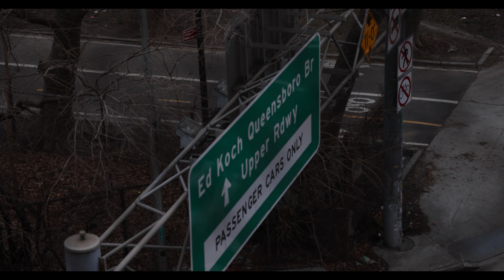NYC Queensborough Bridge Roosevelt Island Tram Night Walking Tour 2021 4K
Walk over the Queensborough Bridge into Manhattan and ride The Roosevelt Island Tram Night Walking Tour 2021 4K.